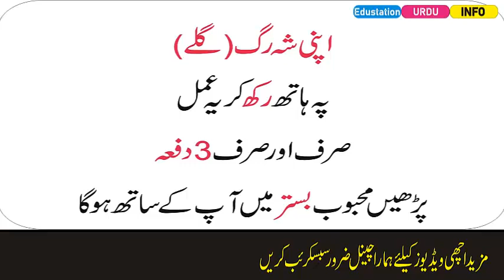Love Ka Khas Amal-Mohabbat Ka Khas Amal-Edustation Urdu Info